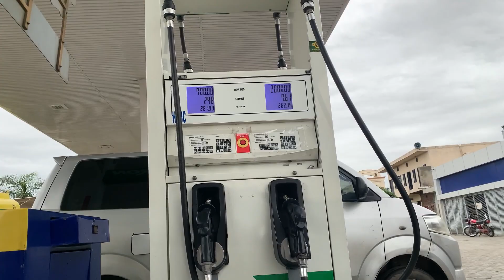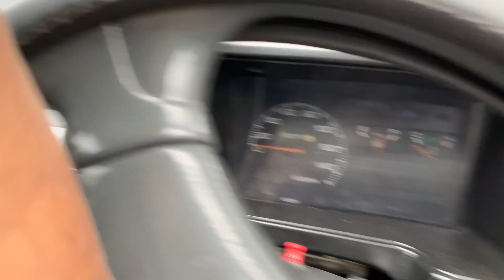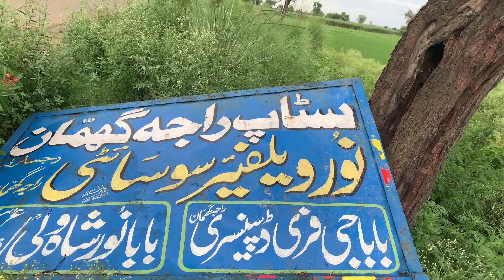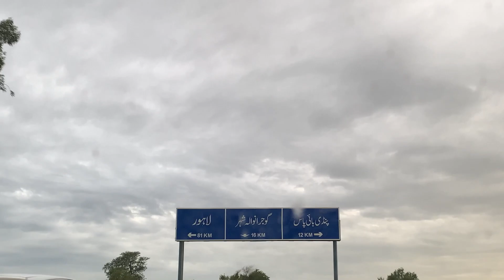Haider ko iske Gaon Chhodane ja rahe hain aur khae Garam Bhutte/Chhaliye/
Asslam o Aliakum welcome to vlog guys my name is azhar mahmood shahid i hope you enjoyed this video support my channel and subscribe thank you for watching this video Allah bless you all